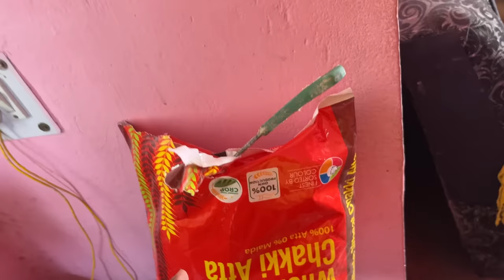Pura shoes bikher diya 😤